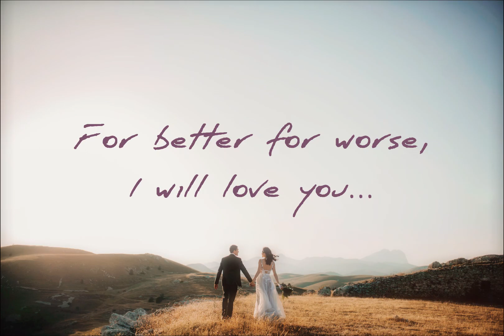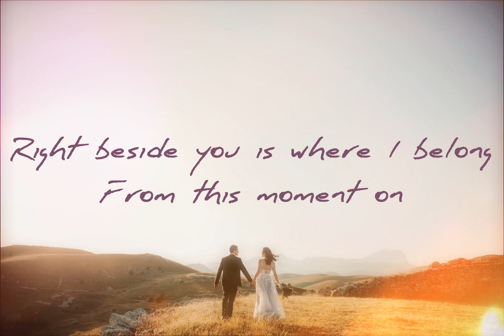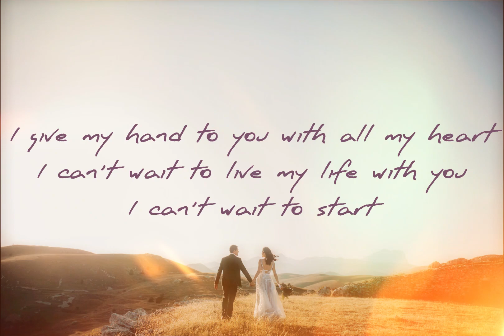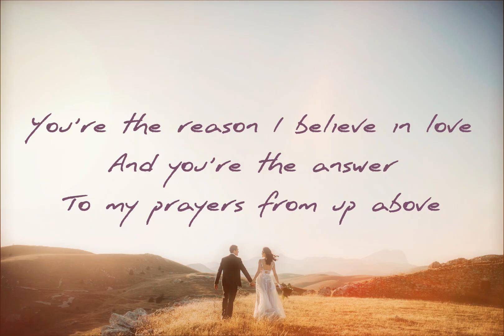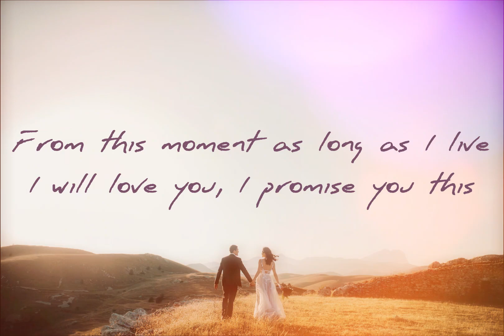Shania Twain - From This Moment On (Lyrics)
Lyrics :

I do swear that I'll always be there
I'd give anything and everything and I will always care
Through weakness and strength, happiness and sorrow, for better for worse, I will love you with every beat of my heart

From this moment life has begun
From this moment you are the one
Right beside you is where I belong

From this moment I have been blessed
I live only for your happiness
And for your love I'd give my last breath

I give my hand to you with all my heart
I can't wait to live my life with you
I can't wait to start
You and I will never be apart
My dreams came true because of you

From this moment as long as I live
I will love you, I promise you this
There is nothing I wouldn't give

And you're the answer to my prayers from up above
All we need is just the two of us

I will love you as long as I live

🎵 Song : From This Moment On
🎙️ Singer : Shania Twain

If you want to suggest a song, just comment on any video.